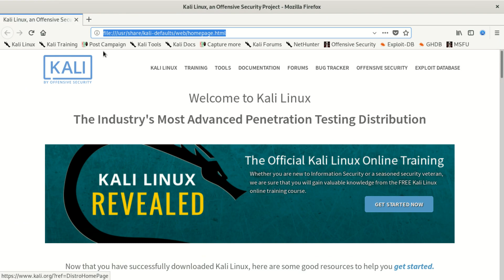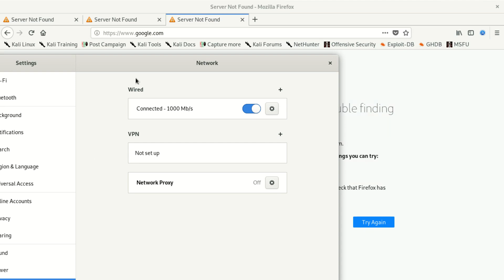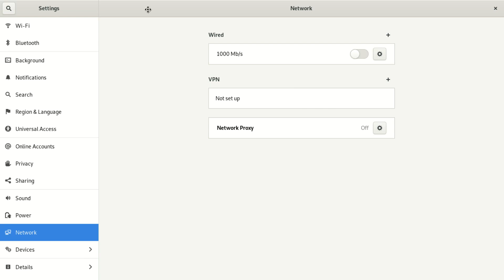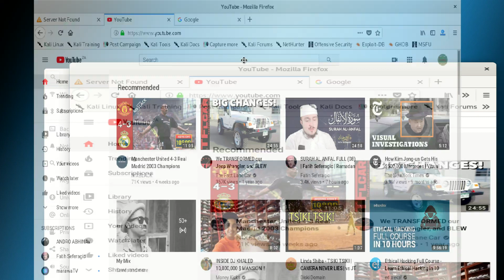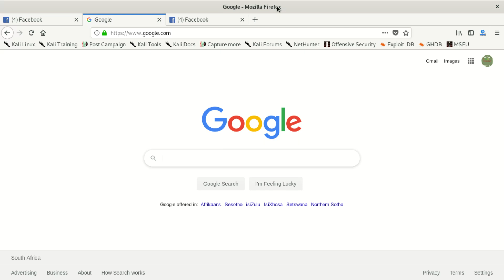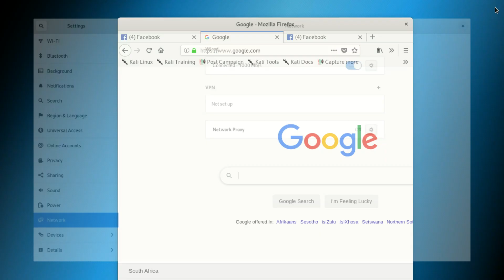How to fix "Hmm We’re having trouble finding that site fix"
The error message "Hmm... We’re having trouble finding that site" typically indicates a problem with accessing a website. To troubleshoot and fix this issue, you can try the following steps:

    Check Internet Connection: Ensure that you have a stable and active internet connection. Try loading other websites to verify if the problem is specific to the site you're trying to access.

    Clear Browser Cache: Clear your browser's cache and cookies. Sometimes, outdated or corrupted cache files can interfere with website loading. Restart your browser after clearing the cache and try accessing the site again.

    Disable Browser Extensions: Temporarily disable any browser extensions or plugins that might be conflicting with the website. Some extensions can block certain content or interfere with website functionality. Disable them one by one and check if the site loads properly.

    Try Different Browser: If the issue persists, try accessing the website using a different browser. This can help determine if the problem is specific to your current browser. Popular alternative browsers include Chrome, Firefox, Safari, and Microsoft Edge.

    Restart Router or Modem: If multiple devices are experiencing the same issue, try restarting your router or modem. This can help resolve any network-related issues and refresh the connection.

    Check DNS Settings: Your computer's DNS settings could affect your ability to access certain websites. You can try changing your DNS settings to use public DNS servers such as Google DNS (8.8.8.8 and 8.8.4.4) or Cloudflare DNS (1.1.1.1 and 1.0.0.1). Instructions for changing DNS settings can vary based on your operating system.

    Temporary Network Issues: The "Hmm... We’re having trouble finding that site" error may occur due to temporary network issues on the website's server. In such cases, the problem is usually resolved on its own after some time. You can try accessing the site after waiting for a while.

    Contact Website Support: If the problem persists and you're unable to access the website, consider reaching out to the website's support team or contacting the website administrator. They may be able to provide specific assistance or insights regarding the issue.

By following these steps, you can address the "Hmm... We’re having trouble finding that site" error and improve your chances of accessing the desired website.

    Internet connection problems,
    Clearing browser cache and cookies,
    Disabling browser extensions
    Using alternative web browsers
    Restarting router or modem
    DNS settings troubleshooting
    Network-related issues
    Temporary website server issues
    Website support contact
    Resolving website loading problems
    DNS server configuration
    Network connectivity issues
    Website accessibility troubleshooting
    Fixing website access errors
    Internet browsing problems
    Browser cache and cookies management
    Website loading delays
    Website server maintenance.